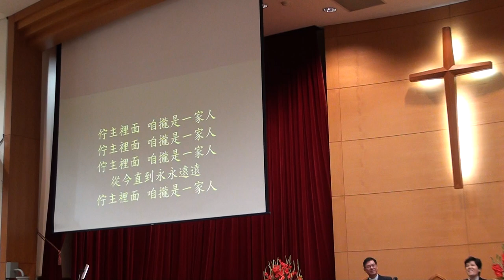20171105台語禮拜092902 m2ts吟詩讚美